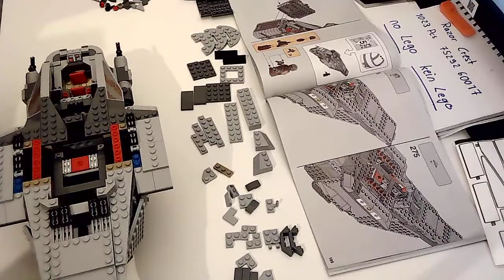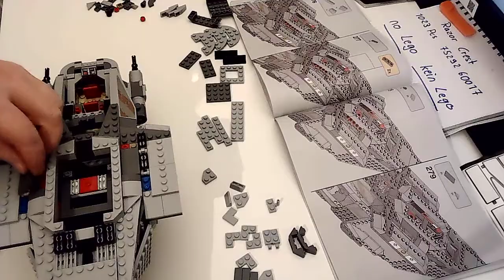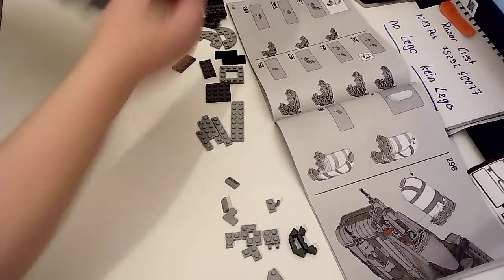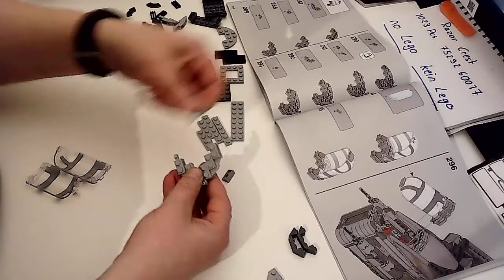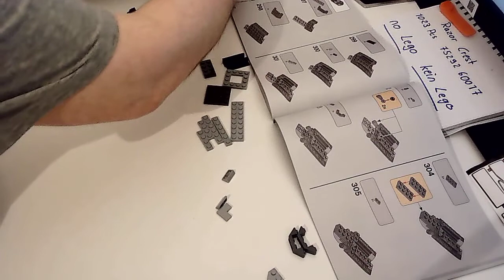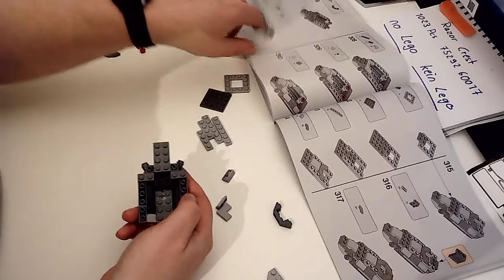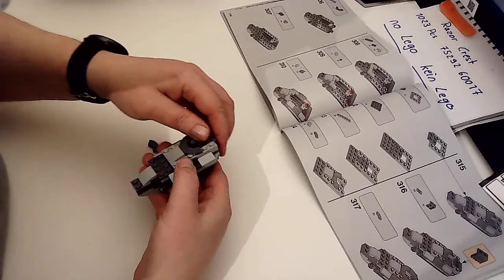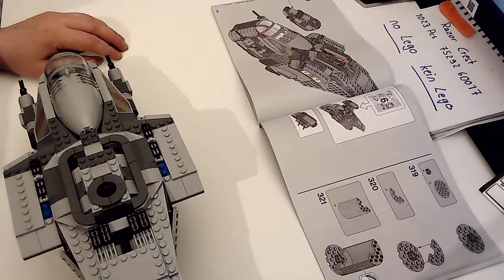Star Union - Razor Crest 1023Pcs CN 60017 build Part5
this is not Lego!